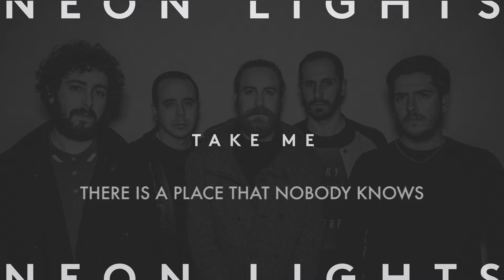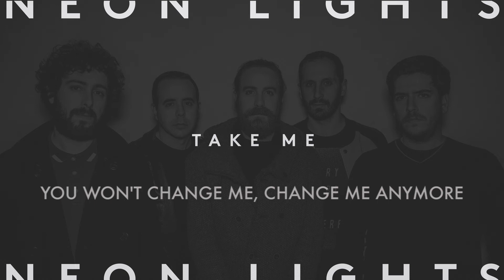NEON LIGHTS - TAKE ME (Lyric Video, 2018) (HD)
New Neon Lights single and lyric video (ACNL05)

Taken from the forthcoming LP "A Slice of Life" (February, 2018)

Lyric Video (Version 1): youtu.be/qSzGzZKR58s

Words: D. Monreal
Cover: Ruta Paskeviciute
Band Photo: Mateo López